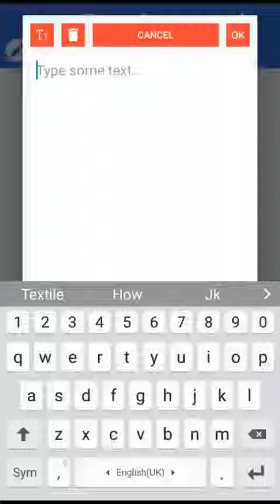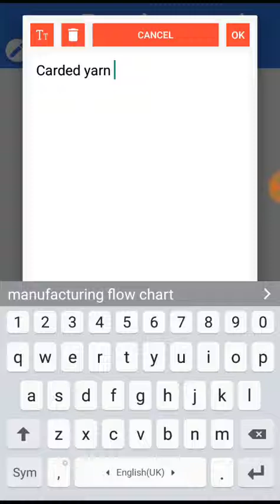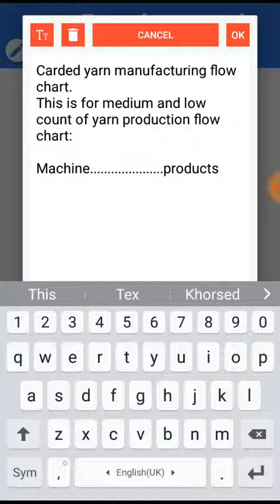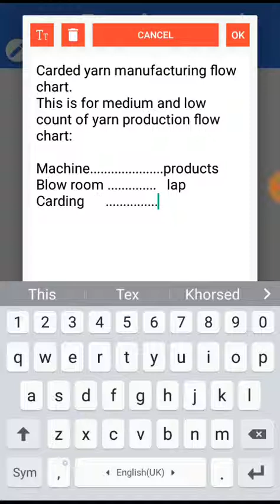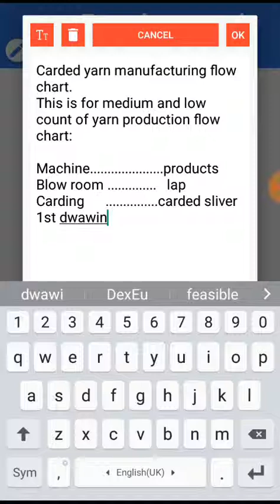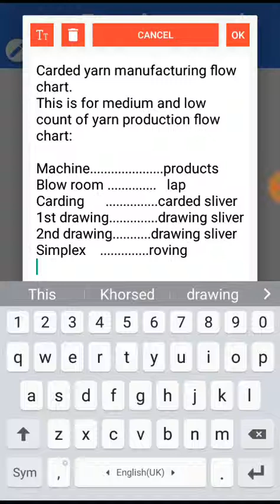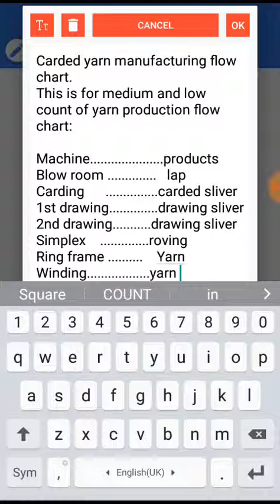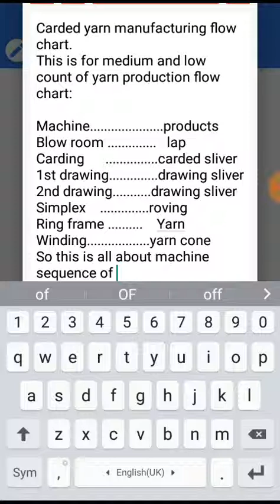Carded yarn manufacturing flow chart ll Spinning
In spinning there are many types of machine to produce yarn. There are two types of yarn produce in any factory. Carded and combed yarn. Today I am discussing about carded yarn manufacturing flow chart. I hope that you will be helped by this video.